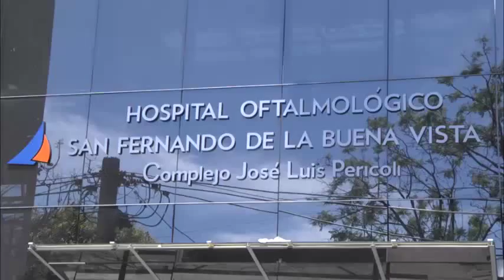Se aproxima la inauguración del nuevo Hospital Oftalmológico de San Fernando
El edificio municipal de Lavalle y Necochea abrirá sus puertas a fin de este mes. Contará con tecnología de última generación, atención gratuita las 24 horas, 11 profesionales y quirófanos donde se realizarán operaciones programadas. Durante una recorrida, el Presidente del Concejo Deliberante, Santiago Aparicio, expresó: “Este es un proyecto del Intendente Luis Andreotti que pudimos hacer realidad gracias al pago de las tasas de los vecinos. Todos podrán atenderse gratuitamente en este hospital a partir del 30 de noviembre”.

El Presidente del Honorable Concejo Deliberante de San Fernando, Santiago Aparicio –acompañado de la Secretaria interina de Medio Ambiente y Salud Pública Alicia Aparicio- recorrió la última etapa de la obra de Lavalle y Necochea, y allí manifestó: “Estamos muy contentos, porque el 30 de noviembre inauguraremos nuestro Hospital Oftalmológico, que es un orgullo para la ciudad y fundamentalmente para los vecinos”.

Y agregó: “Son 250 metros cuadrados de consultorios de última generación para que los vecinos puedan atenderse gratuitamente, donde se realizarán intervenciones programadas, como glaucoma, cataratas y problemas de retina, y –fundamentalmente- va a haber guardia durante las 24 horas. Contará con un equipo de 11 oftalmólogos que brindarán atención permanente ante cualquier problema en la vista”.